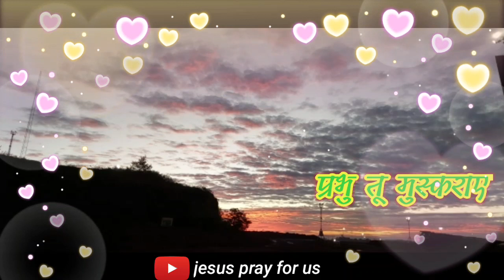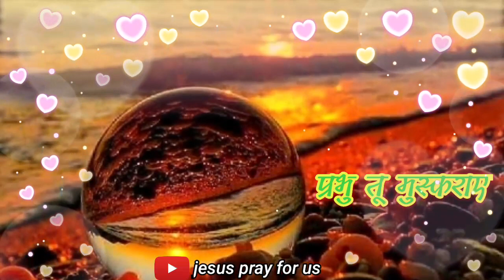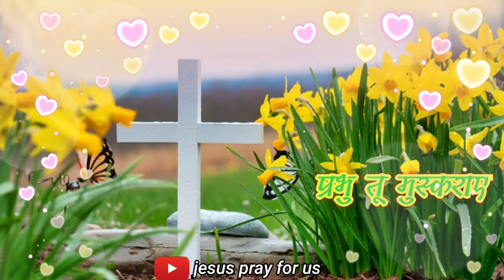Prabhu Tu Muskuraya( प्रभु तू मुस्कुरा ) New Hindi Christian Songl||jesus pray for us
Prabhu Tu muskuraya( प्रभु तू मुस्कुरा  )